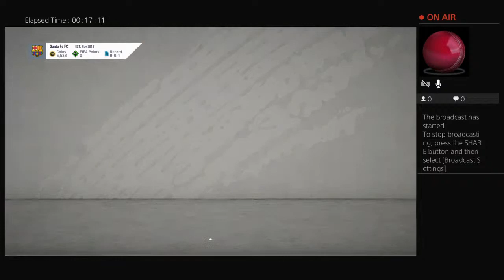wallyburger01's Live PS4 Broadcast